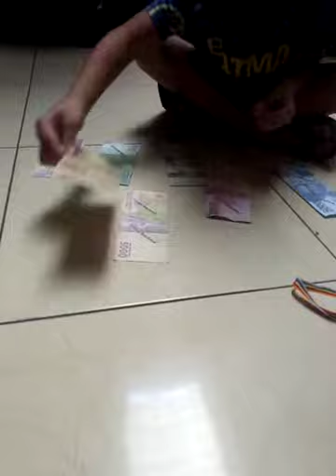Vlog anak 6 tahun bermain dengan mainannya di rumah